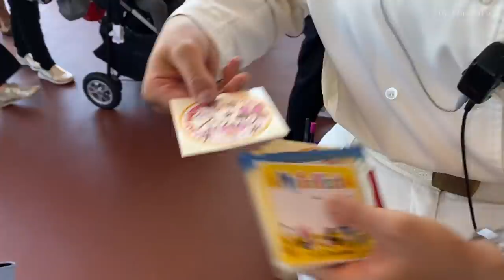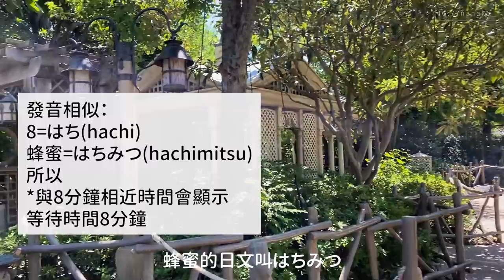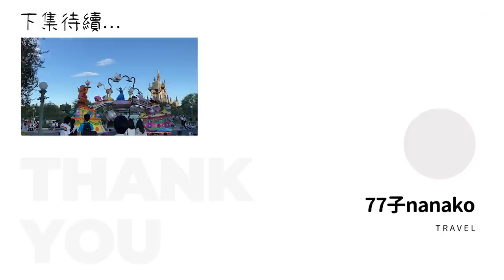【日本旅遊 】千葉｜東京迪士尼樂園、美女與野獸新設施、粉紅城堡、貝兒的村莊｜旅行｜東京、關東自由行必去、景點推薦｜vlog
*還有下集哦！

place: 東京迪士尼樂園｜陸地

Notice:
1、交通：
搭到「JR舞濱站」
2、當天開園、查詢：
疫情前：一天2.5萬人-7萬人
疫情後：一天限制5千人入場
4、下載迪士尼app ：
註冊帳號、掃描紙本票券、確認入場時段、取得快速通關FP、成功後會產生QR CODE、指定時間前往遊樂設施
5、遊樂設施營業時間查詢：
影片內我吃的東西
▫️米奇/米妮造型冰棒
▫️吉拿棒
▫️Queen Hearts 紅心女王宴會大廳

8、迪士尼樂園-陸地總覽：
▫️世界市集｜入口處/採購商店區
▫️明日樂園：
怪獸電力公司-迷藏巡遊車：手電筒照燈
巴斯光年星際歷險：拿光線槍射擊
星際旅行-冒險續航：3D影像、當時坐第一排有點暈
幸會史迪奇：「史迪奇實況轉播中心」觀眾會跟史迪奇即時互動。
太空山
▫️卡通城：
米妮公館、奇奇蒂蒂橡樹屋、唐老鴨汽船：入內參觀
▫️夢幻樂園：
幽靈公館
小熊維尼獵蜜記
小小世界
小木偶奇遇記
白雪公主冒險旅程
彼得潘-小飛俠天空之旅
▫️美女與野獸｜粉色城堡：2020.9新開幕，有貝兒居住的村莊、野獸城堡
New!美女與野獸-魔法物語
▫️動物天地：飛濺山
▫️西部樂園：巨雷山、豪華馬克吐溫號
▫️探險樂園：